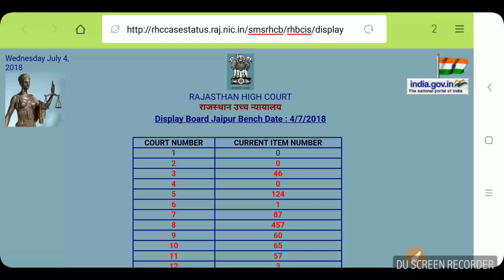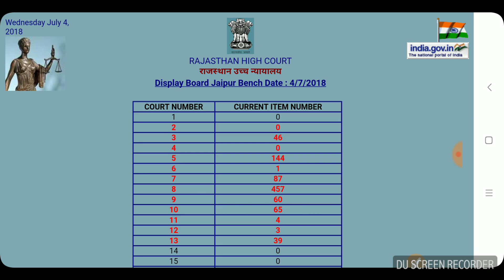Reet level 2 latest news